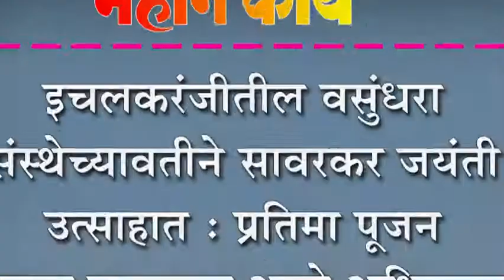इचलकरंजीतील वसुंधरा संस्थेच्यावतीने सावरकर जयंती उत्साहात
इचलकरंजीतील वसुंधरा संस्थेच्यावतीने सावरकर जयंती उत्साहात : प्रतिमा पूजन करुन करण्यात आले अभिवादन